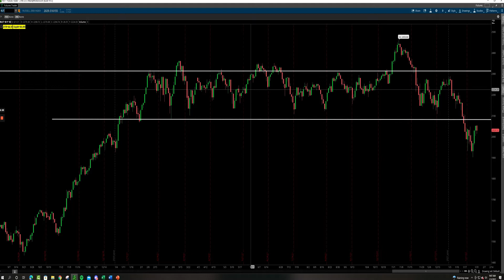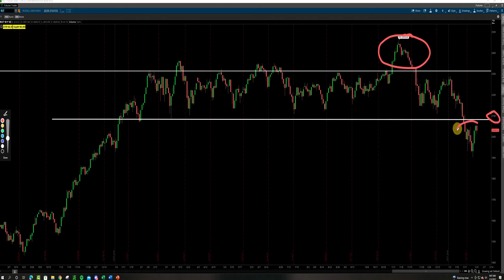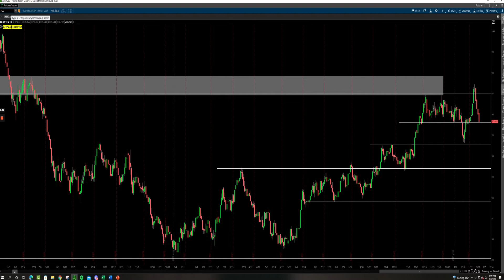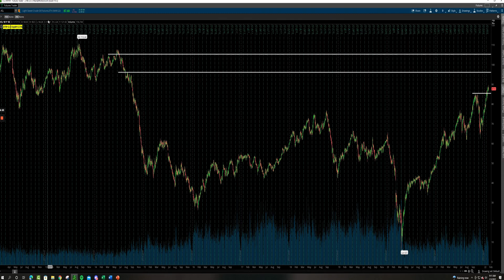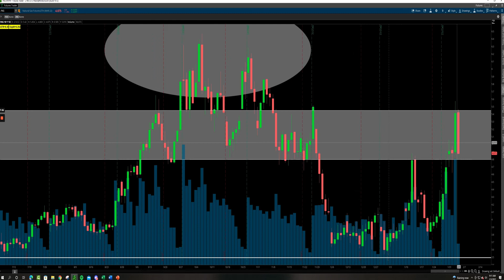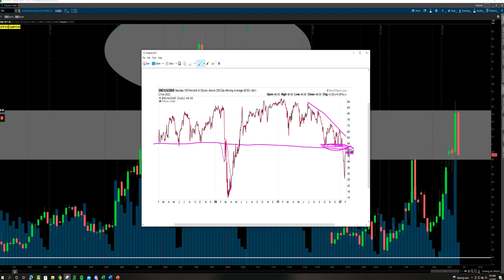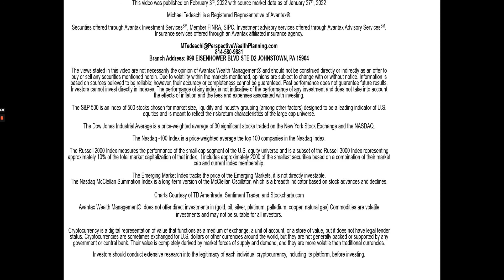Stock Market Technical Analysis (2/3/2022)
Our Portfolio Manager, Mike Tedeschi, is back with another Stock Market Breakdown video! In this week's video, Mike will be analyzing the 4 major U.S. indexes, the U.S Dollar, key commodities, and he also reviews in-depth market breadth readings!

Mike Tedeschi
Owner / Wealth Management Advisor